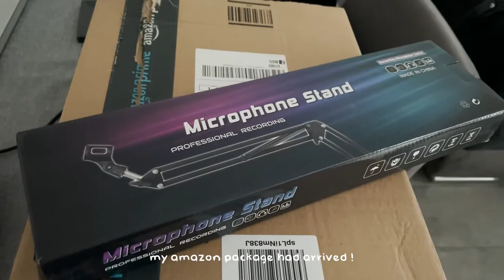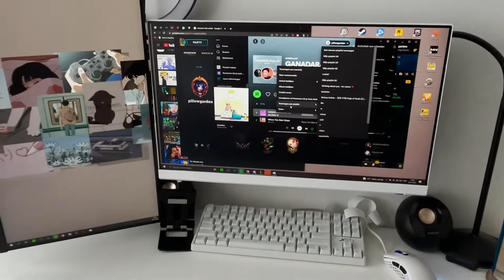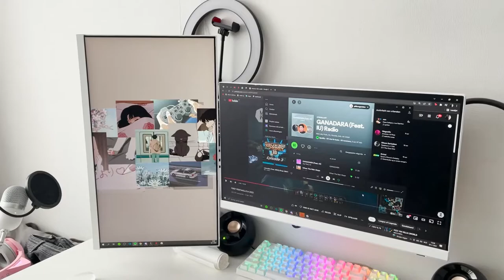cozy vlog; upgrading my setup! - razer seiren mini, mic arm and wrapping my monitors white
hello everyone! i've been wanting to upload this video for a long time, and finally have gotten the chance to finish editing it :D i hope you'll enjoy the video, let me know in the comments what you think of it!

𝓉𝒾𝓂𝑒𝓈𝓉𝒶𝓂𝓅𝓈
00:00 - intro
00:14 - mic arm
02:46 - wrapping my monitors
07:16 - mousepad

𝓁𝒾𝓃𝓀𝓈 (𝒶𝓁𝓁 𝓁𝒾𝓃𝓀𝓈 𝒶𝓇𝓇 𝐸𝒰/𝒩𝐿 𝒷𝒶𝓈𝑒𝒹!)